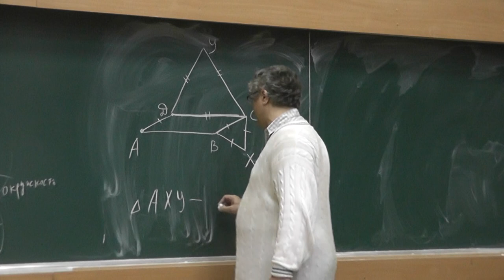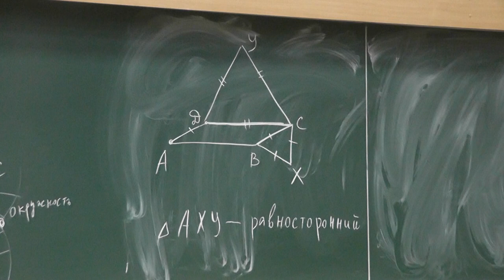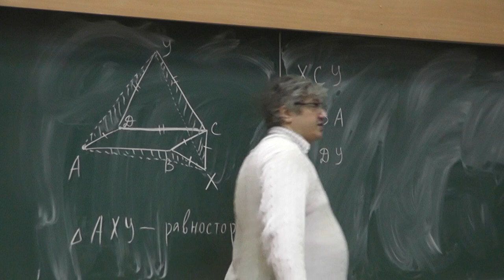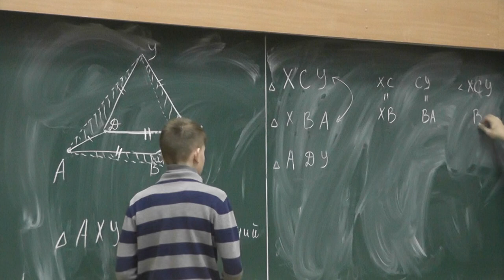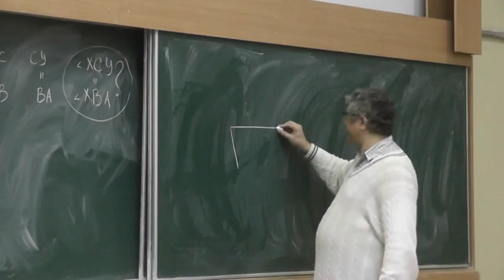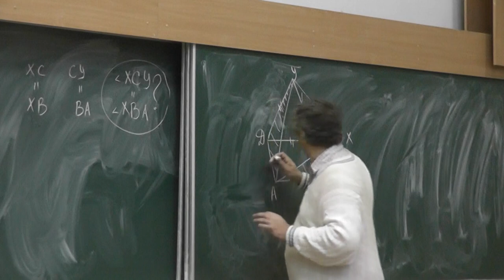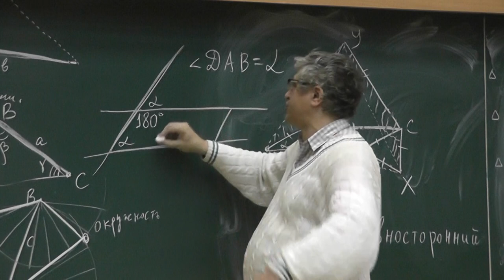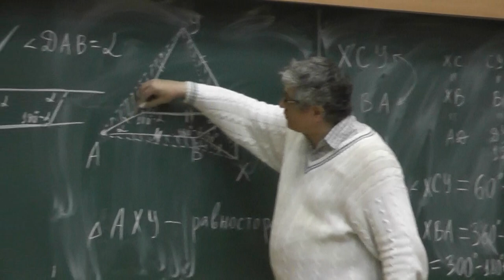41 Равносторонние треугольники на сторонах параллелограмма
На сторонах параллелограмма ABCD во внешнюю сторону построили равносторонние треугольники BCX и CDY. Найдите величину угла XAY.
А если треугольники построить не во внешнюю сторону, а внутрь?

и
"«Геометрия в задачах». Александр Ханиевич Шень"